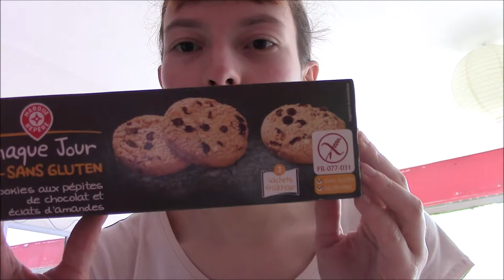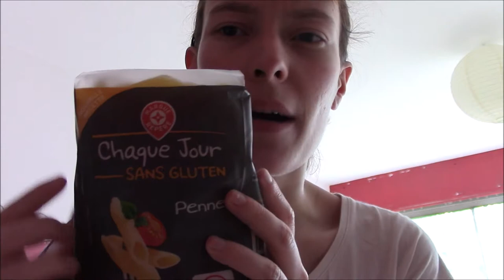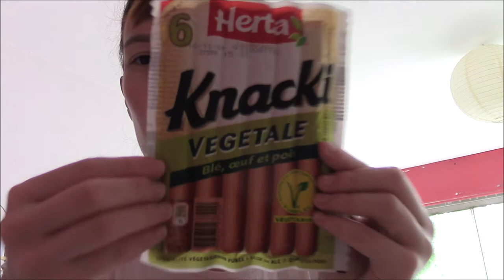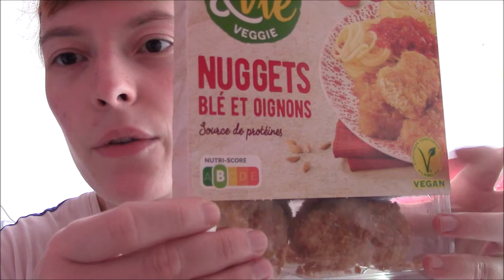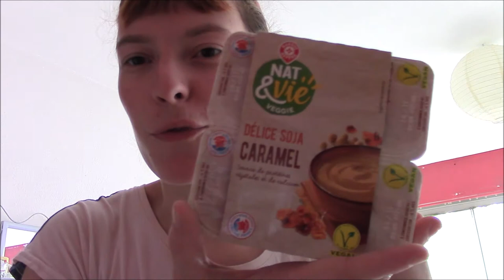Haul courses #1 : courses veggie, vegan, bio, healthy, végétale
Salut tout le monde ! Cette fois je n'ai pas oublié le générique de fin ;)
Entre deux vlogs j'ai filmé un retour de courses ! Juste, j'en avais envie haha. J'aime bien en regarder pour changer et étant donné que je suis allée à un endroit spécial et que j'achète des produits "différents" de la moyenne, je me suis dit que ça vous intéresserez !
Des produits bio, veggie, vegan, healthy, végétaux... et toujours avec leur prix ! :D
(Oh. C'est aussi la première vidéo de 2020. Youhou !)